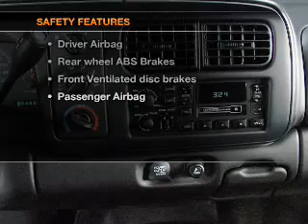2000 Dodge Dakota - Wind Gap PA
Year: 2000
Make: Dodge
Model: Dakota
Trim: Sport
Engine: 4.7 liter 8 cylinder 16 valve
Transmission: 4-Speed Automatic
Color: Red
Mileage: 109846
Address:
498 E Moorestown Rd